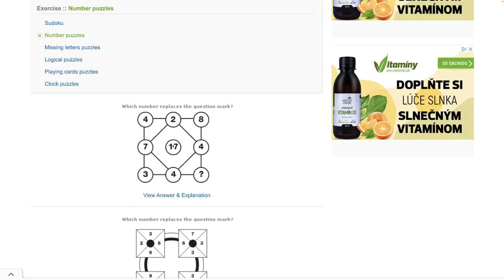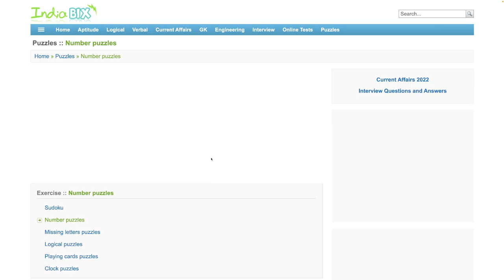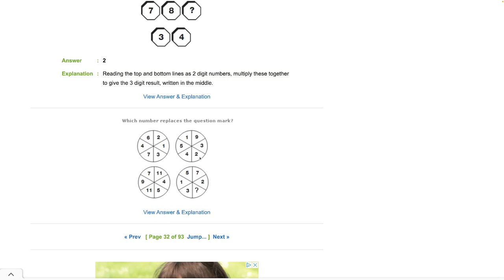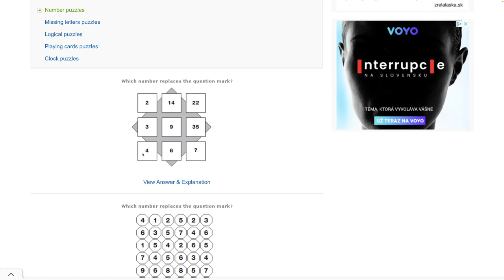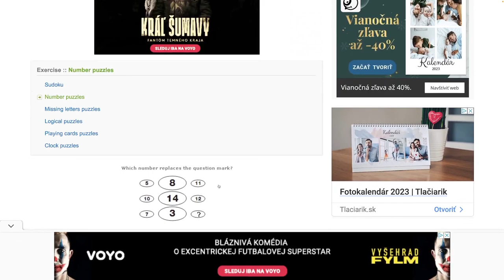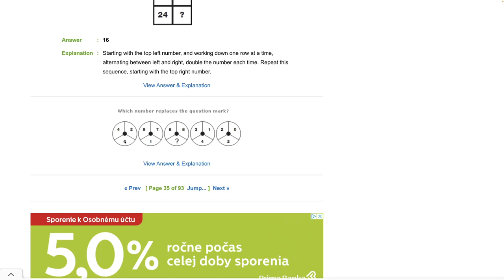Číselné hlavolamy 31 - 35